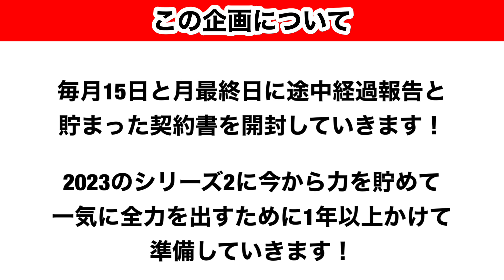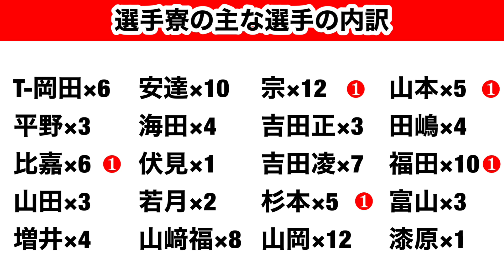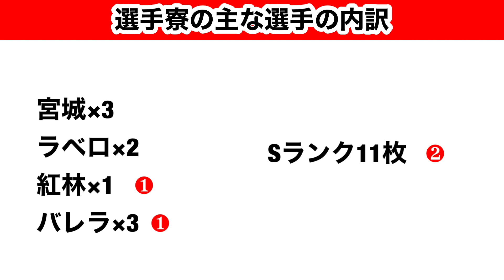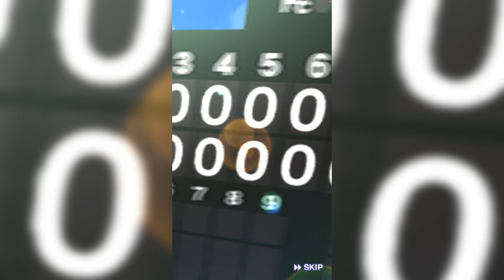【プロスピA】#4 企画開始から1か月半が経ちました！コツコツと積み重ねて2023シリーズ2に全てをぶつけます！！プロスピa